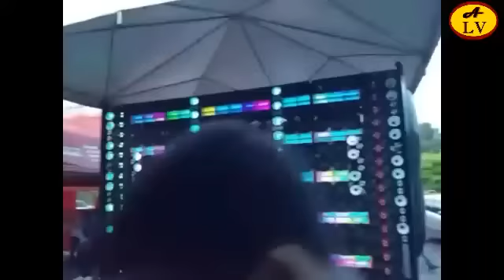F MONSTER CACHORRONA MEGA TRUCK EM ARAGUAINA TO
APERTE NO SINO AO LADO E FIQUE POR DENTRO DO QUE ROLA NO SOM AUTOMOTIVO NACIONAL